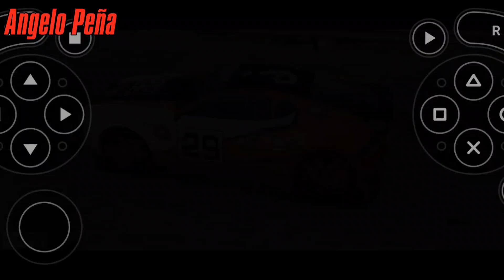Split/Second PSP - Cobretti Iridium (Inspired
Again MarleyTheBrawler Uploaded a Wii Sports Resort. But A New Car Showcase Is Cobretti Iridium! If you like the Cobretti Iridium. Just Comment!

Inspired By @MarleyMiiTube